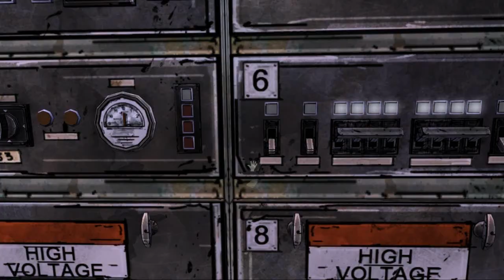Let's Play The Walking Dead (Blind) - Part 15 The Things I Do for Animal Crackers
For the month of October, I am doing a special "Halloween LP" of a game that's based off of one of my favorite series! From a comic book series created by Robert Kirkman and a fantastic TV series aired on AMC! Part 3 of Episode Three: Long Road Ahead.

Hoo boy, things just keep getting better and better. This episode really doesn't let up, does it? It just keeps wailing, and wailing on us. Yeeeesh!